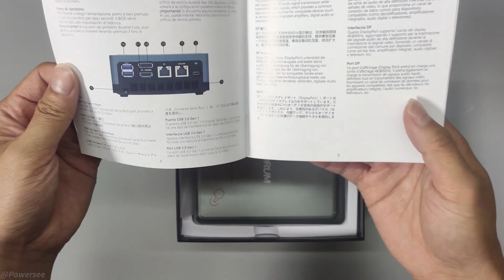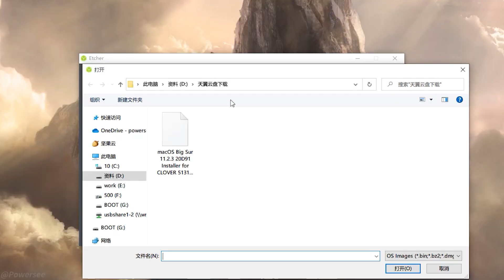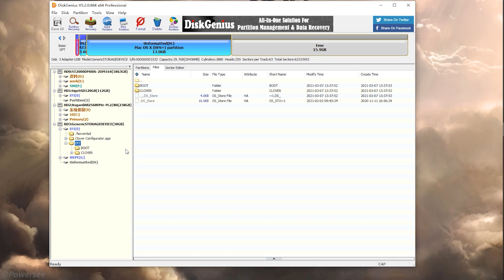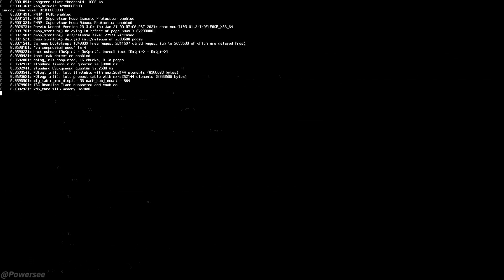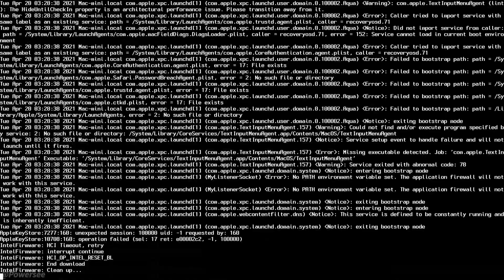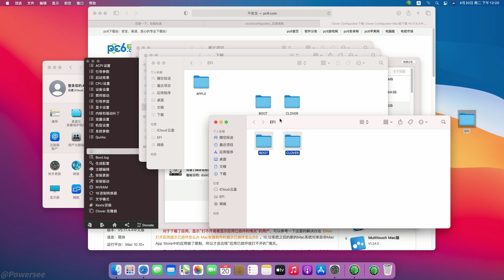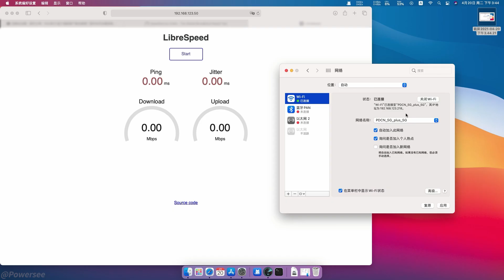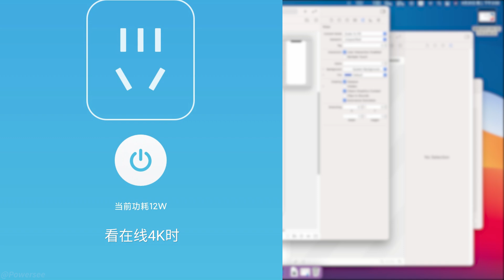高性能黑苹果迷你主机，保姆级安装教程及使用体验 | Minisforum u820 【CC 字幕】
CPU I5-8259U
GPU Intel Iris Plus 655
DDR4 8GB X 2
M.2 2280 NVMe 250GB
Intel WiFi6 AX 200

0:00 介绍
1:34 前期准备
2:40 开始安装
4:44 后续配置
6:07 性能测试

相关文件网盘链接： 提取码：psee